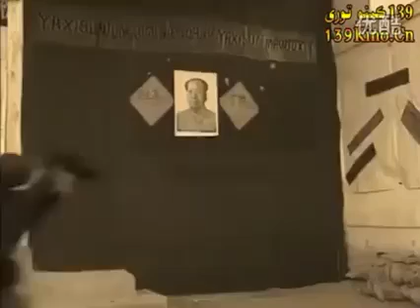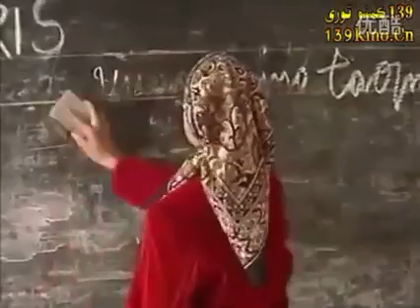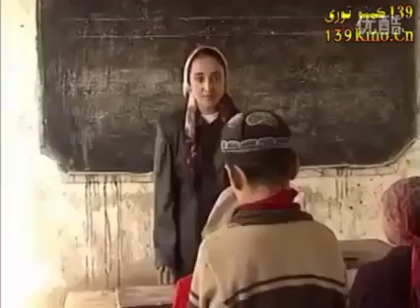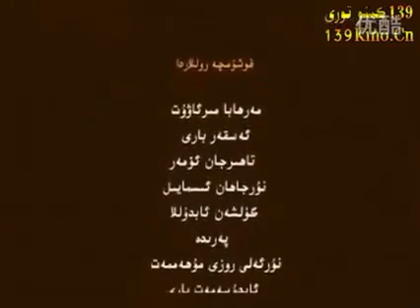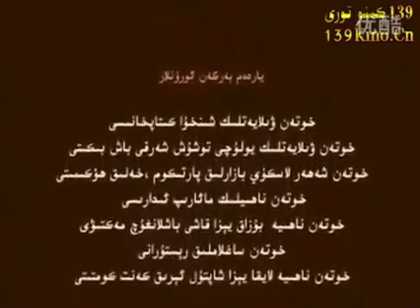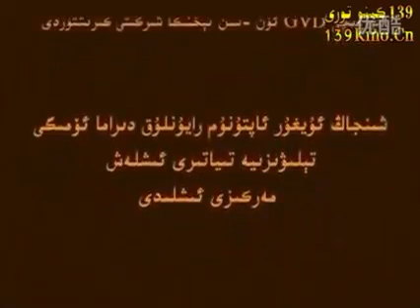كونا ئۇيغۇرچە فىلىم «ئاچچىق ئەسلىمە»